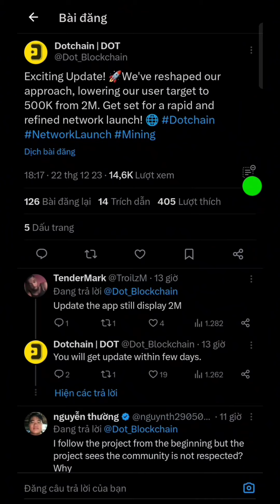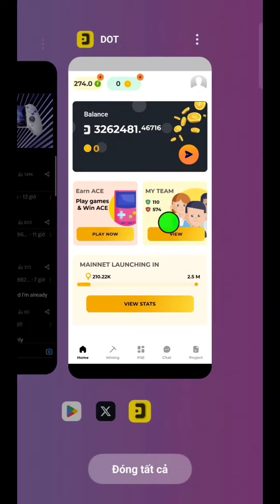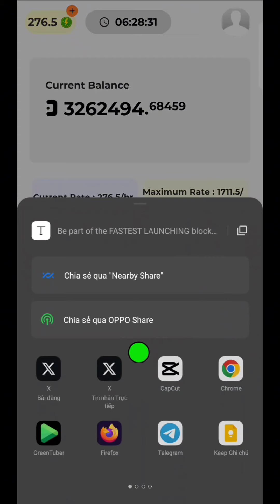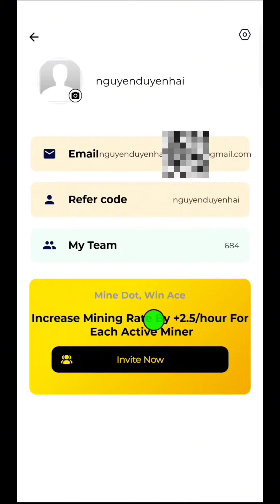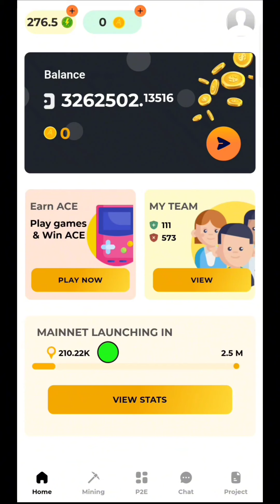Dot Chain Tiến Gần Mạng Mở Thay Đổi Lộ Trình l Blog Của Hải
nhập mã mời  nguyenduyenhai để tăng tốc độ khai thác